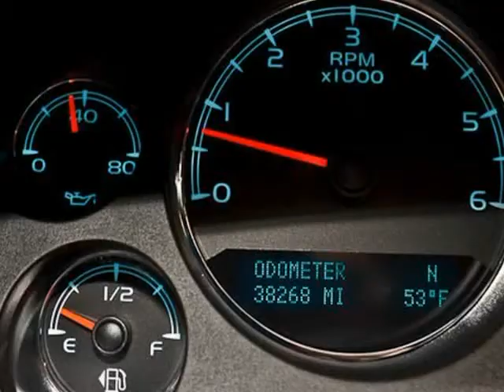2012 Chevrolet Silverado 2500HD 4WD Crew Cab 153" LTZ (San Antonio, Texas)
2012 CHEVROLET 2500 CREW CAB LTZ Z71 4WD LIFTED:BLACK/LIGHT TITANIUM/DARK TITANIUM

 This really is an exceptionally clean vehicle that provides the best of all worlds. This is a CLEAN CARFAX vehicle that has less than 39,000 MILES on the odometer! This vehicle will move quickly so give us a call today!

 *VORTEC 6.0L VARIABLE VALVE TIMING V8 SFI E85-COMPATIBLE, FLEX FUEL*LTZ TRIM*NITTO (37X13.50R20) TIRES *20BALLISTIC OFF ROAD WHEELS*LEATHER*Z71*4X4*PRO COMP LIFT*BOSE PREMIUM SOUND...